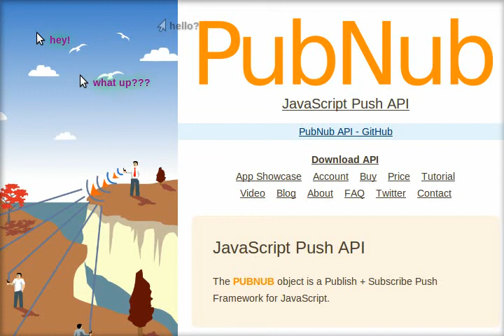PubNub Mouse Speak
Techzing conversation about real time comet. Also visit the home page of PubNub and discover our plan for the real time web.

How does Mouse Speak work? Go to GitHub and download the source code powered by PubNub and real time comet connections. Mouse Speak is 100% JavaScript.

Mouse Speak can be installed on your website instantly with copy and paste JavaScript Include.